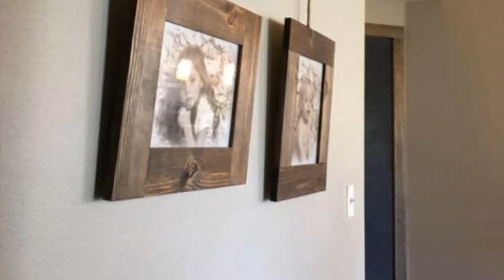PUEDES TENER UN HOGAR DE LUJO DECORANDO CON RAMAS ¡NO GASTARÁS NADA!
Sabías que puedes tener un hogar de lujo decorando con ramas?. ¡No gastarás nada! y además esas ramitas que encuentras en el parque o en tu propio jardín pueden transformar tu hogar en un espacio sofisticado y lleno de estilo.

INICIO   | 0:00
IDEA   1 | 0:13
IDEA   2 | 0:30
IDEA   3 | 0:44
IDEA   4 | 0:59
IDEA   5 | 1:19
IDEA   6 | 1:34
IDEA   7 | 1:52
IDEA   8 | 2:08
IDEA   9 | 2:24
IDEA 10 | 2:38
IDEA 11 | 2:53
IDEA 12 | 3:11
IDEA 13 | 3:26
IDEA 14 | 3:40
IDEA 15 | 3:59